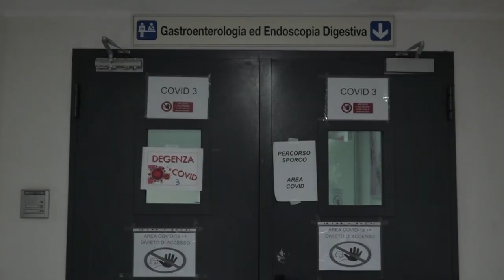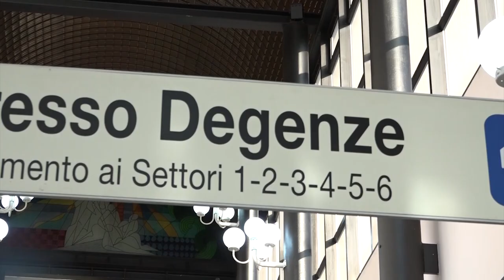Il Covid ancora c'è, ma adesso è l'influenza a fare paura. I casi nell'Aretino